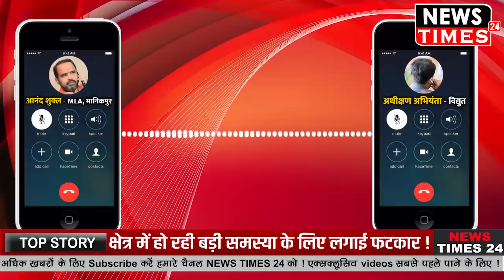MLA हो तो ऐसा जिसने क्षेत्र में बड़ी समस्या के लिए बिजली विभाग के Officer की Phone पर लगा दी क्लास !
MLA हो तो ऐसा जिसने क्षेत्र में बड़ी समस्या के लिए बिजली विभाग के Officer की Phone पर लगा दी क्लास ! Watch Out Full Video And News !